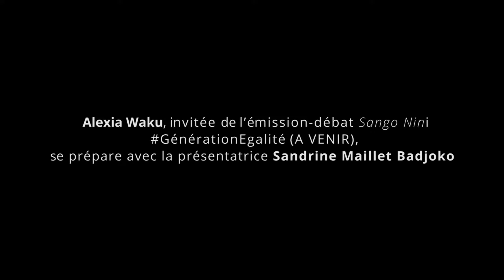Spot 2 Génération Egalité Alexia Waku 28 03 20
Face au COVID-19 GénérationEgalité NalingiCongo CongoFautEbonga CongoSolidarité *Restez à la maison* A travers la RDC, des femmes leaders contribuent activement à forger une GénérationEgalité. En préparation émission-débat Sango Nini GénérationEgalité (à venir), modérée par Sandrine Maillet Badjoko : 2- Spot Témoignage Alexia Waku